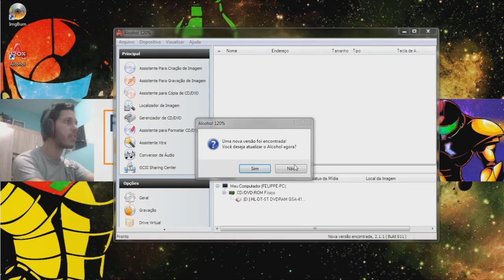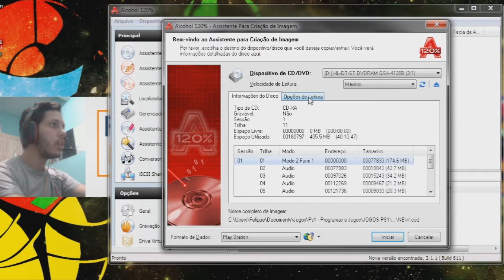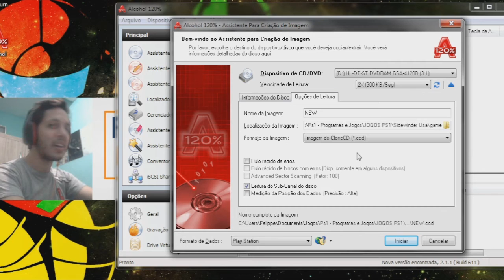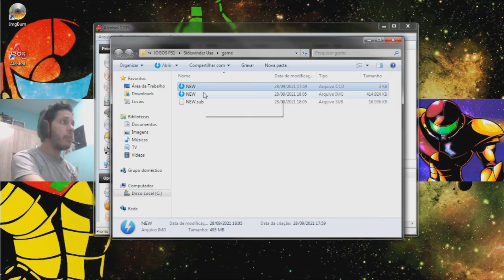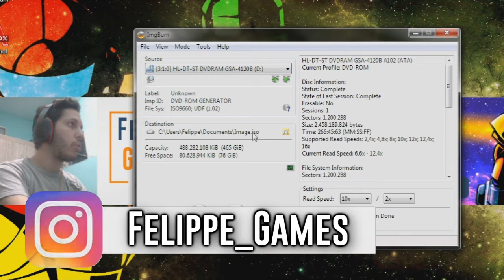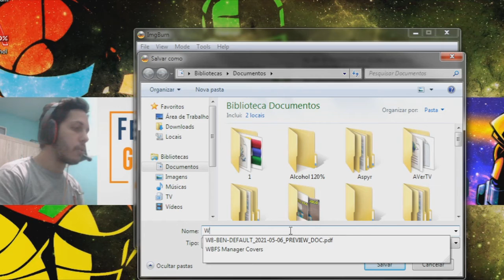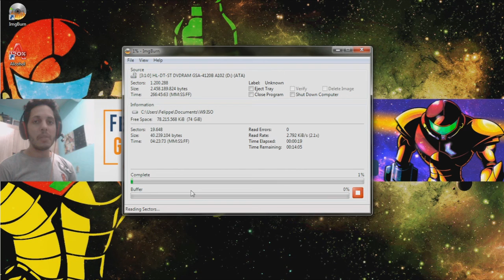Como COPIAR Jogos em CD/DVD (Ps1, Ps2), Originais ou Paralelos para o Computador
Fala galera beleza? Vídeo de hoje venho trazer a vocês um tutorial de Como COPIAR Jogos em CD/DVD Originais ou Paralelos para o Computador.

🔴 O que acha de bater aquele papo gamer, trocar dicas, informações, colecionismo, venda, troca, etc..Grupo Oficial do Canal no WhatsApp,

🔴 Contribua com o crescimento do canal fazendo uma doação através do PayPal
Deus te abençoe mil vezes mais!

🔴 Grupo Parceiro 🔴
Caçadores de Games Brasil